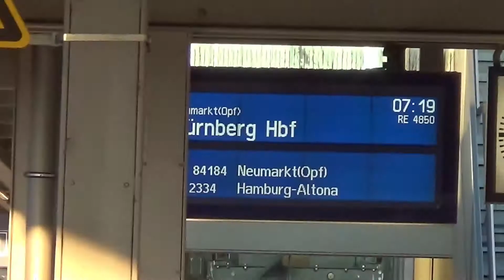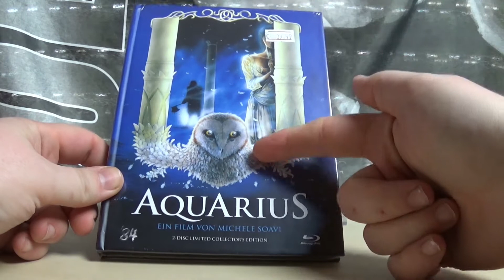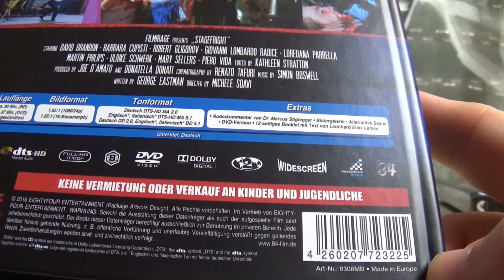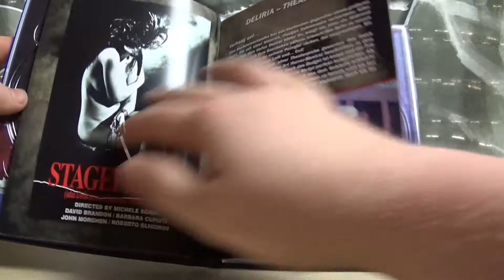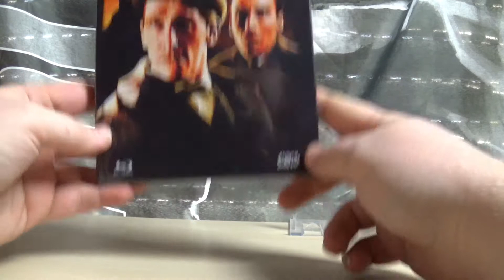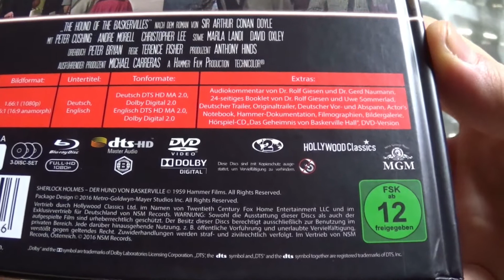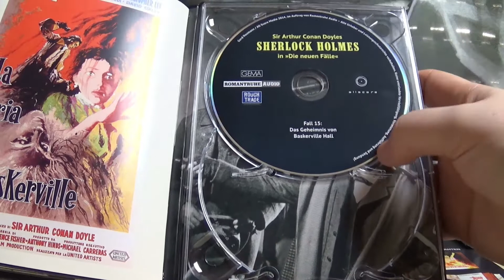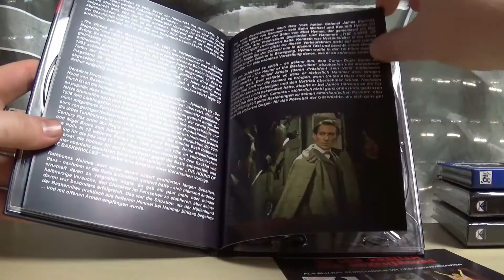godzi unterwegs#5 - Film Junkies Treffen/Filmbörse Nürnberg 12.03.17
Ich war auf der Filmbörse in Nürnberg.
Bei der Börse habe ich noch andere Youtuber getroffen.

Die Film Junkies FB Gruppe:
Mein Equipment:

Sony HDR-CX240

Cullmann ALPHA 2500 Stativ